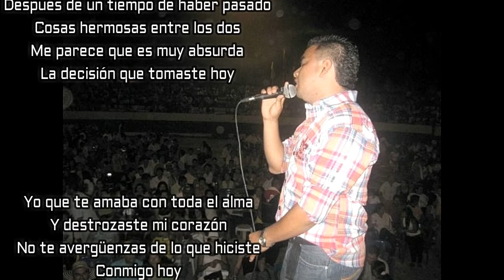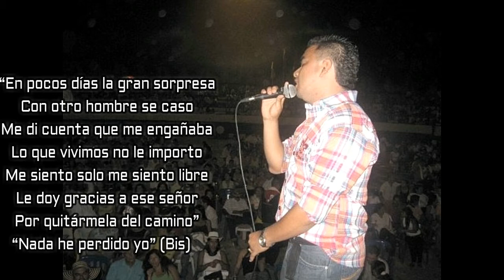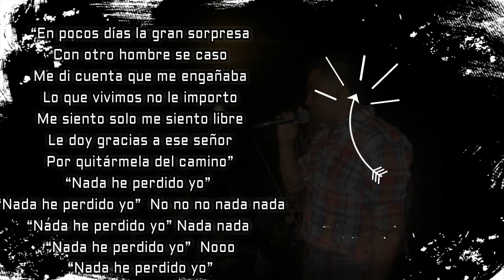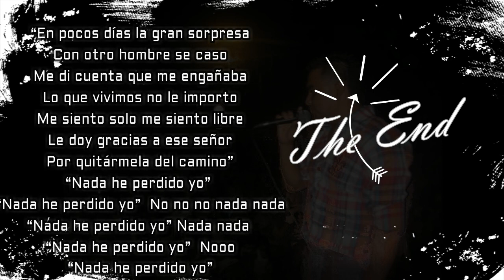NADA HE PERDIDO YO - JIMMY BARRIOS